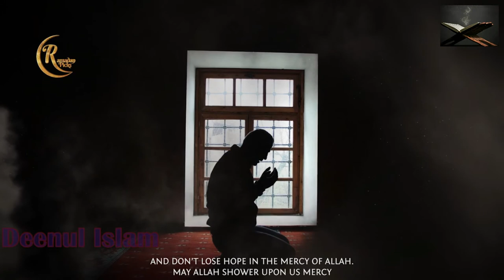The Month Of Mercy ┇ RamadanPicks ┇ by Sheikh Sajid Umar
Allah Will Never Forgive Me! ᴴᴰ ┇ RamadanPicks ┇ by Sheikh Sajid Umar ┇ TDR Production ┇